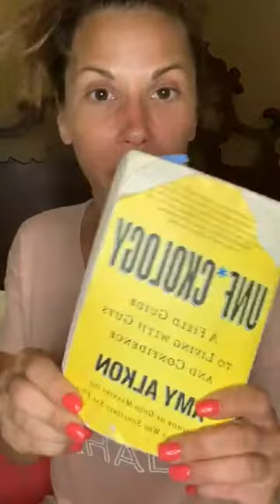Instagram Mickie James